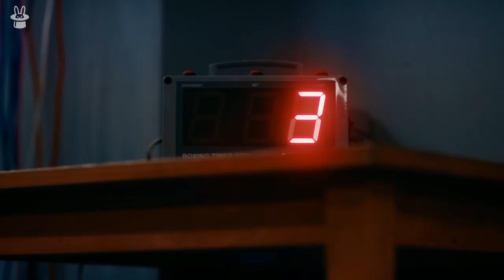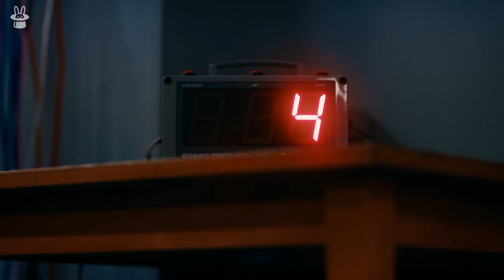MIND RABBITS x KRONOS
Nothing meters but time you spent with beloved ones

Recorded live 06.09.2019 in Seratonin Studio, Sevastopol

Alege Rechetnoique - keys, grvbox
Daniel Ilyin - electr. vln
Pavel Voronezhskiy - bass
Denis Melnikoff - drums

with
Eugene Popov - electr. gtr
Eugenia Alekseeva - percussion
I-D037
Daniel Ilyin - mixing, editing
Denis Melnikoff - mixing, mastering

camera
Andrew Zolotonishin
Dmitry Vorobyak
Aleksandr Sidorov

stage sound:
Nikita Sorokin,
Sergey Kapustinskiy

Mind Rabbits is a musical group from Sevastopol that plays jazz-rock, fusion, neo-soul, electro-funk, and broken beat. The band was formed in late spring of 2014 by Daniel Ilyin (electric violin), Denis Melnikov (drums), Oleg Reshetnyak (keyboards) and bassist Pavel Voronezhsky, who joined later. The musicians spent a long time trying to find a good name for the group, which was not an easy task. When participating in various music festivals and concerts, the band performed under different names such as "JazzProm," "South Sound Lab (SSL)," and "Samurai." The differences in the name coincided with the period when the group was changing not only musically but also visually.

At different times, the group performed with various invited musicians, including Evgenia Alekseeva (percussion), Igor Gavrilyuk (saxophone), Evgeny Popov (guitar), and Harry Prosto (DJ). To play together, the band played cover versions of such outstanding jazz stars as Esborn Svenson Trio, Didier Lockwood, Indigo Jam Unit, Jean Luc Ponty, Avishai Cohan, Sting, Robert Glasper Experiment, and many others.

In 2017, the band settled on the final name - Mind Rabbits. From that moment, the group focused on compiling and recording their own material. In 2019, the band recorded an album in a live concert format, Mind Rabbits Live, in the best Sevastopol studio, Seratonin. In summer of 2021, the band recorded their second album, Tools4Lools, an electronic jazz album. Both albums are currently being actively mixed and prepared for release.

Meanwhile, Daniel and Denis are releasing Mind Rabbits singles as video clips on YouTube...